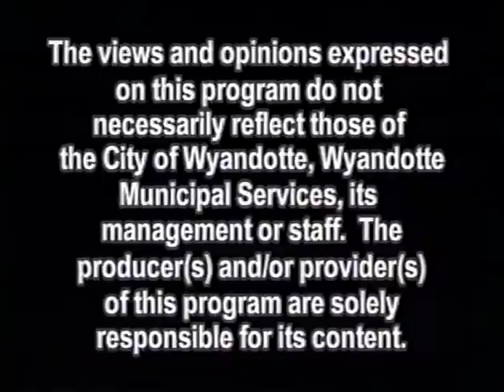Old Foes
Ring Announcer Kevin Wright rides shotgun to Big Bubba Luscious as Mark Gjoka and Andy Muscat trade verbal barbs.

Pro Wrestling Locker Room - November 29, 2012 - CATV Studio - Wyandotte, MI.

Featured Match: (From Halloween Heat)

MPW Cruiserweight Championship:
Tyson Dux (c) v. Andy Muscat v. Phil Atlas v. Kid Hybrid